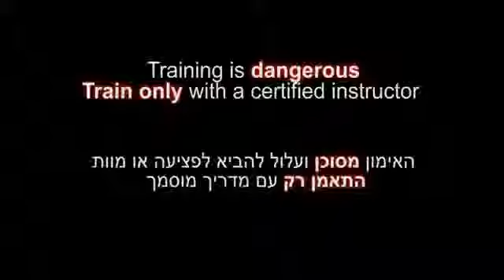‪Korai no kata 1st henka, Overhead knife disarm, Ninjutsu Muto dori for Akban wiki‬